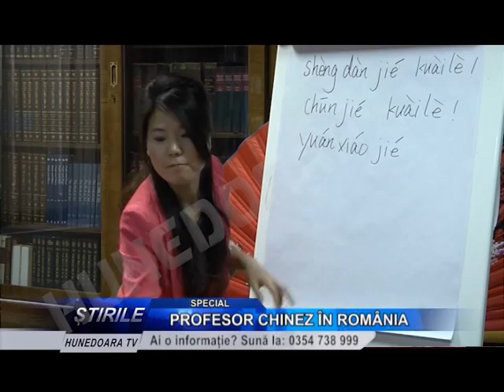PROFESOR CHINEZ ÎN ROMÂNIA